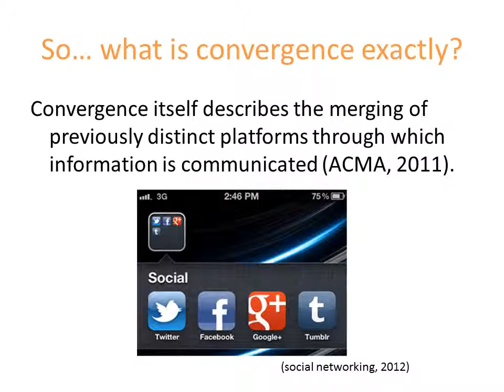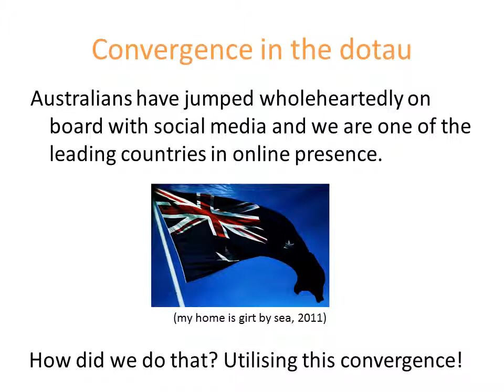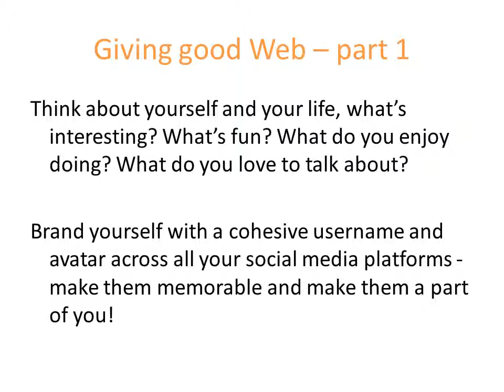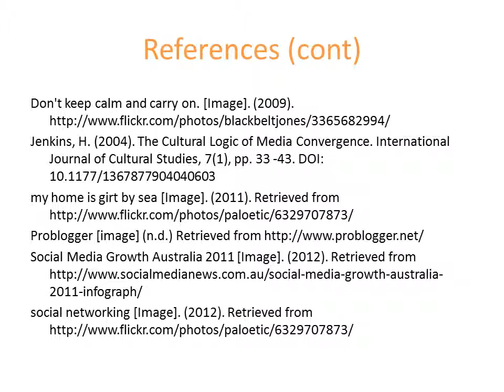Convergence in the dotau - Why Aussies give good Web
Ever noticed how some people make waves on the Web, and the rest of us hardly a ripple? We have. And some of the world's most prolific enablers of social media happen are from the land down under. And so, "Convergence in the dotau - Why Aussies give good Web" was born

We've taken on the task to not only showcase some of Australia's greatest social media examples of recent times, but HOW they did it -- and how YOU can do it too.

And more importantly - get active on the Web! Show off what the green and gold can do by Tweeting or sharing your examples of convergence or social media with the hashtag convergencedotau . Come on Aussies - make us proud!